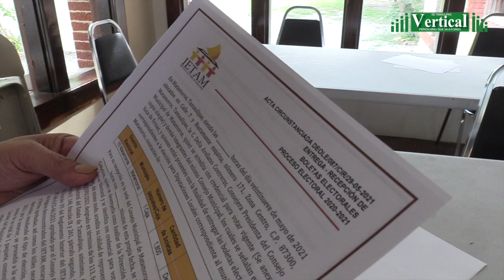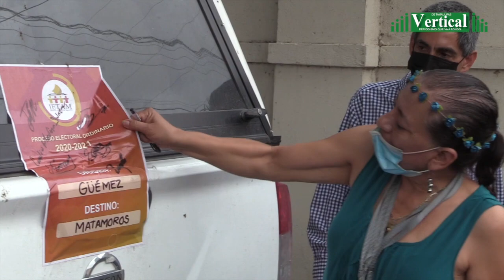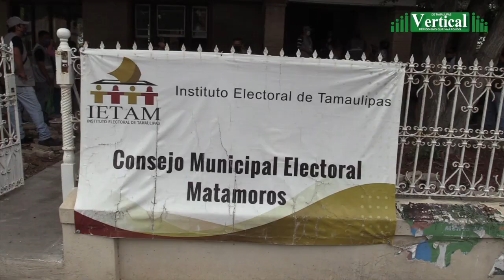DELIA ARELLANO EXPLICA EL ERROR Y LA LLEGADA DE LAS NUEVAS BOLETAS AL IETAM EN MATAMOROS...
Revista Vertical®
Periodismo que va a Fondo